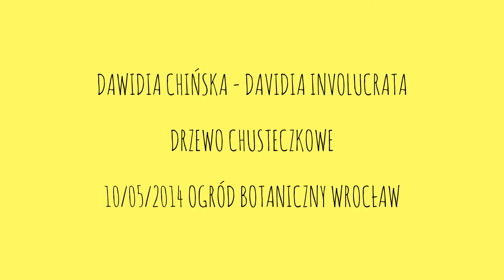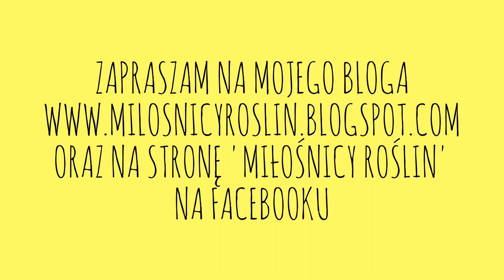Dawidia chińska - davidia involucrata - drzewo chusteczkowe